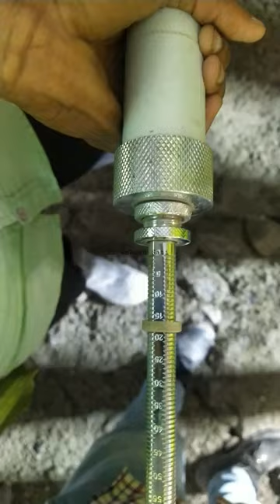Shotcrete Penetrometer Test | Civil Engineering Works | Civil Short Video-54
Shotcrete Penetrometer Sprayed concrete initial compressive .. Civil Engineering Works | Civil Short Video-54

project:- Rishikesh Karanpryag Railway Project Uttarakhand Pkg-01